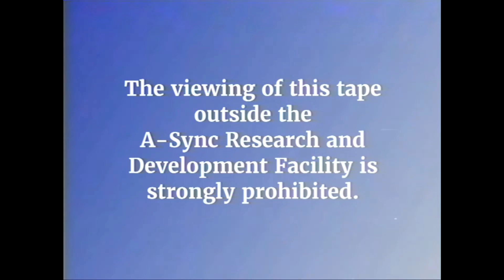Minecraft Backrooms - Pool rooms elevator